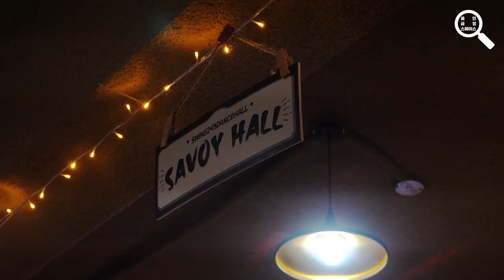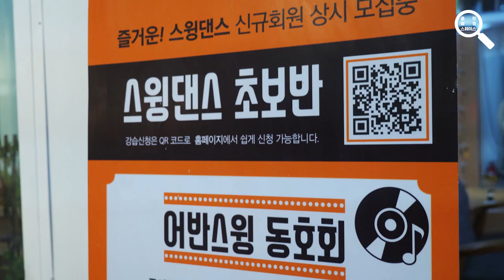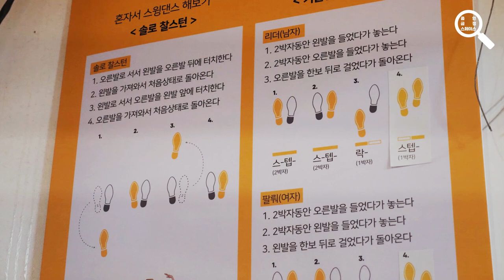2022 지역문화인력 지원사업 '줌 인, 금정 스페이스' 일곱 번째 공간 스윙243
2022 지역문화인력 지원사업 '줌 인, 금정 스페이스'는 지역문화 아카이빙 일환으로 진행된 프로젝트입니다. 우리 동네, 금정구에 가보면 좋을 문화공간을 소개하고자 시작된 프로젝트입니다. 시민이 추천한 금정구 내 다양한 문화공간 중에 15공간을 선정하여 소개하고자 합니다.